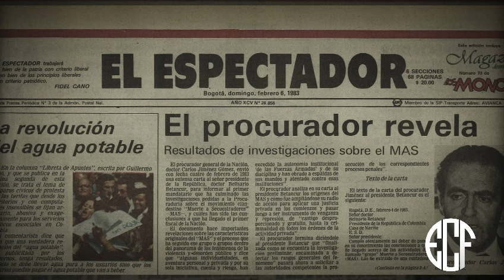El Señor de los Cielos : el hombre que traicionó a Escobar | Fusgo | Dw Documental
Amado Carrillo era buscado por la policía y por la DEA, pero era muy escurridizo, así que no era fácil atraparlo. Se le conocía como "El señor de los cielos" debido a la gran flota de aviones (Boeing 727) y avionetas que tenía.

00:00 introducción.
1:30 porque tenia tanta fama.
1:57 porque le decían el señor de los cielos.
2:21 cuando Murió.
3:33 se sospechaba que su cuerpo era un doble.
4:00 conclusión.

Tag ignorar